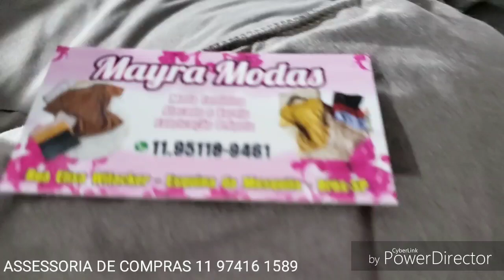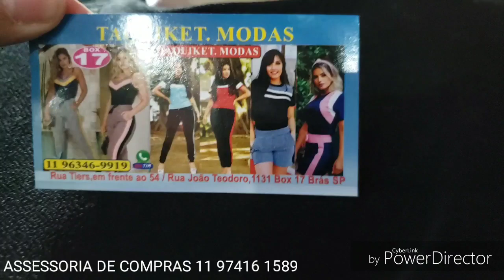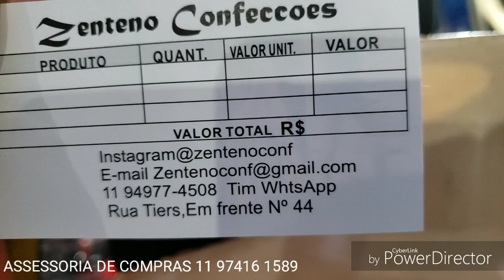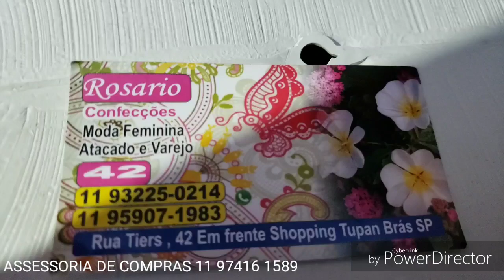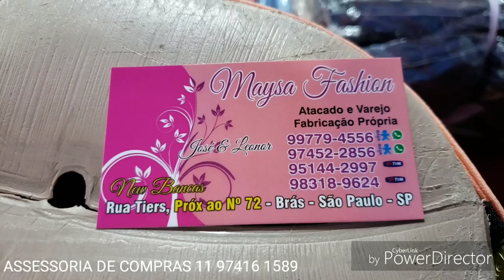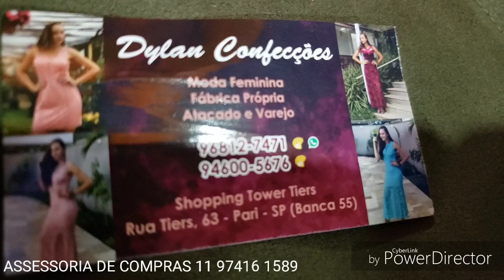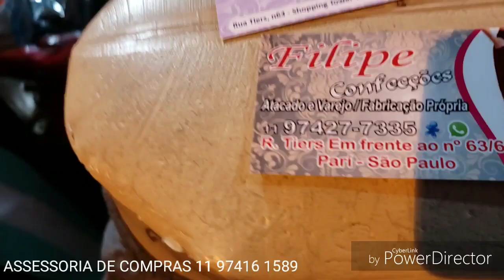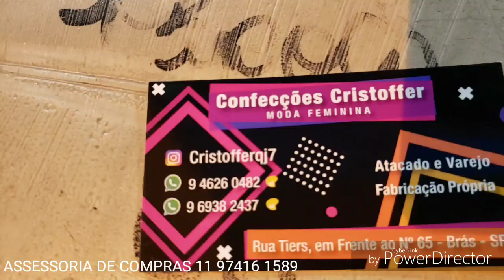FEIRINHA DE RUA DO BRÁS